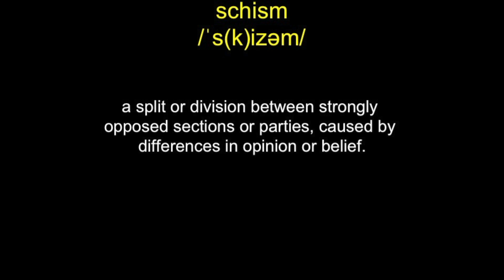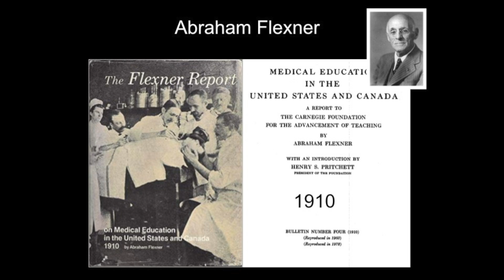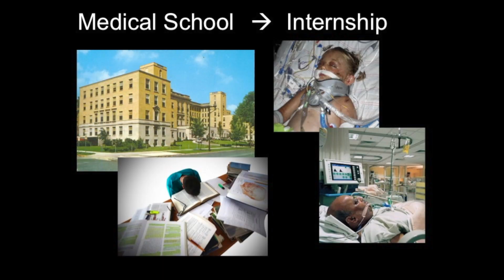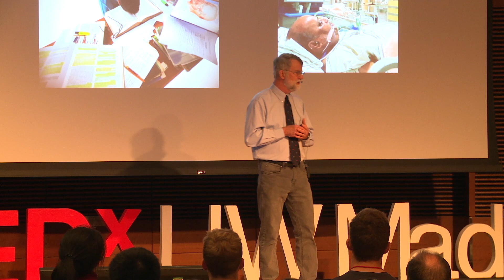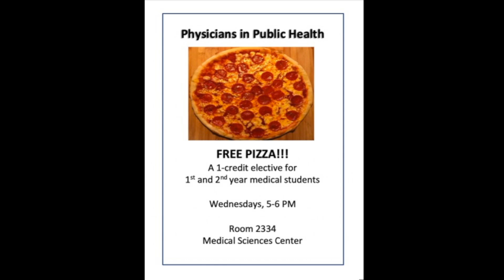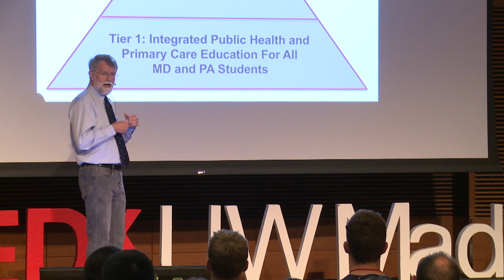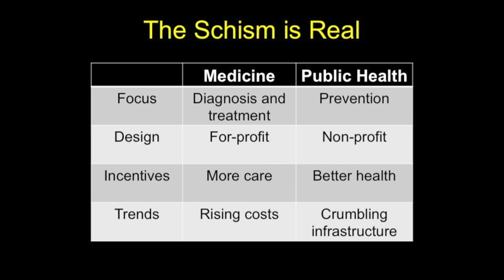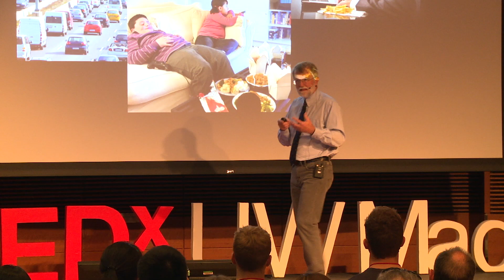The Schism Between Medicine and Public Health | Patrick Remington | TEDxUWMadison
Why is public health so important to take into account when dealing with the field of medicine? While these schisms may seem unrelated, it is vital to pair them together to create more effective solutions in the field of health and medicine. Redesigning the healthcare system can create change and improve lives.
He was the Chief Medical Officerfor Chronic Disease and Injury Prevention in the Wisconsin Division of Health for almost a decade, and joined the Department of Population Health Sciences in 1997. Since, he was the first Director of the UW MPH Program, the UW Population Health Institute, and the UW Preventive Medicine Residency Program; was the first Associate Director for Population Health Science in the Carbone Cancer Center, and was the inaugural Associate dean for Public Health in the renamed, School of Medicine and Public Health. This talk was given at a TEDx event using the TED conference format but independently organized by a local community.